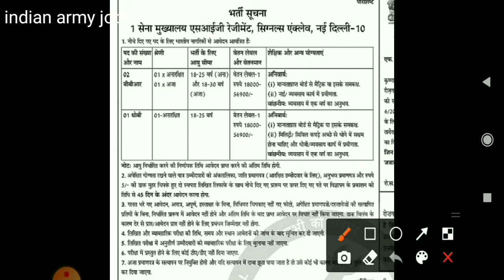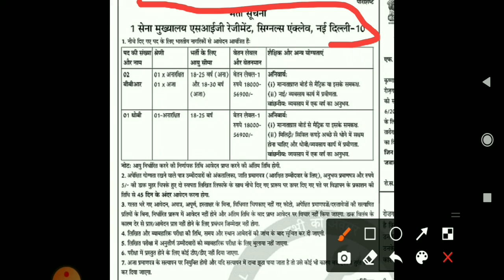Indian Army Vacancy 2021 | हेयर ड्रेसर व धोबी की भर्ती | Govt Jobs 2021 | Govt job vacancy 2021